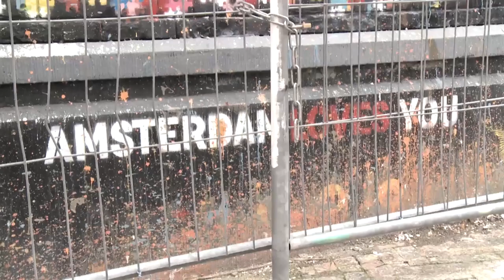Jenna en Rutger || Afl. 4 Dating the Dam || LINDA.tv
In onze multiculturele hoofdstad wonen bijna 200 verschillende nationaliteiten. In Dating the Dam kijken we mee met een blind date tussen een Nederlander en iemand van een andere nationaliteit. De internationale overeenkomsten en verschillen komen tijdens de date, ietwat ongemakkelijk, naar voren. Rutger: 'Ze probeerde bepaalde onderwerpen uit de weg te gaan, typisch Amerikaans.'